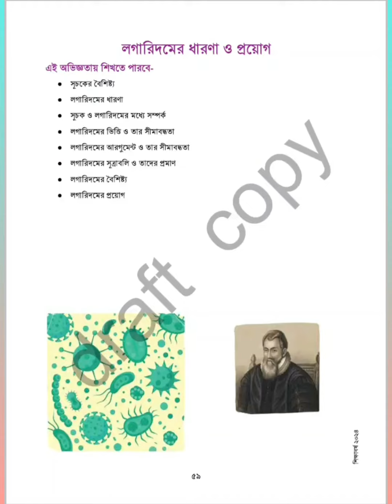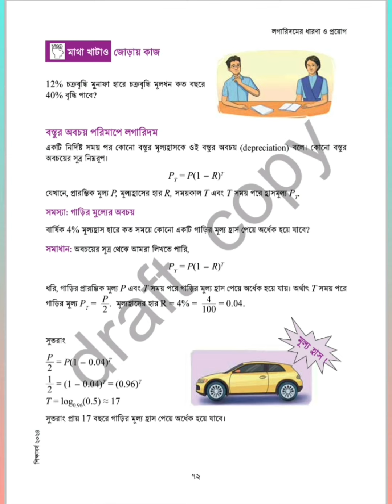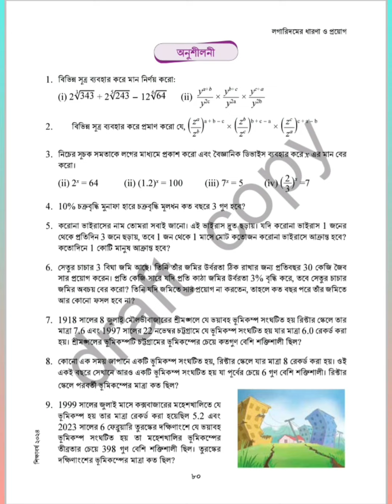৯ম শ্রেণির গ‌ণিত ২০২৪।৩য় অধ‌্যায় লগা‌রিদ‌মের ধারণা ও প্রয়োগ।Class nine math 2024 chapter 3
৯ম শ্রেণির গ‌ণিত ২০২৪।৩য় অধ‌্যায় লগা‌রিদ‌মের ধারণা ও প্রয়োগ।Class nine math 2024 chapter 3